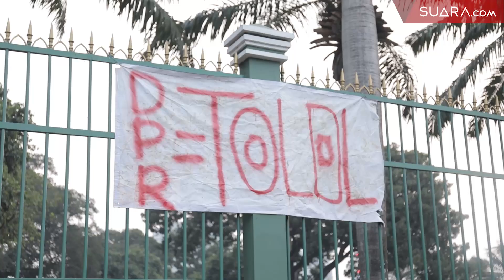Mahasiswa Serukan Mosi Tidak Percaya pada DPR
Mahasiswa penolak UU KPK dan RKUHP melakukan aksi di depan DPR RI, Senin (23/9/2019). Sejumlah mahasiswa sebelumnya memanjat gerbang utama dan pagar di sisi kanan gerbang utama. Mereka juga turut menggoyangkan pagar, dengan maksud menjebol untuk merangsek masuk ke dalam. Pagar besi dengan pembatas tembok itu juga berhasil dirusak dan dijebol oleh mahasiswa. Namun mereka tak sampai keburu masuk ke dalam lantaran ditahan aparat.

Aksi tersebut masih berlanjut hingga hari ini, Selasa (24/9/2019). Sementara itu, aparat keamanan telah bersiaga mengamankan aksi di depan gedung DPR. Berbagai perangkat keamanan turut disiapkan di sekitar gedung parlemen senayan ini. Beberapa personil kepolisian bersiaga di depan pagar. Di bagian dalam personil yang disiagakan jauh lebih banyak.
Simak selengkapnya dalam video di atas.

Reporter/ Videographer/ Video Editor : Ade Dianti/ Peter Rotti/ Adit Rianto/ Andika Bagus